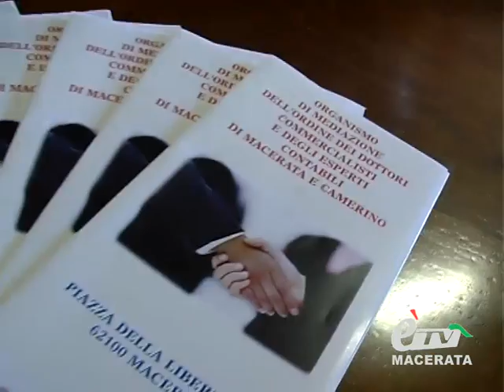diario NASCE L'ORGANISMO DI MEDIAZIONE DELL'ODCEC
Diario Maceratese 351. ODCEC di Macerata e Camerino: nasce l'organismo di mediazione. Servizio di Claudio Ricci.